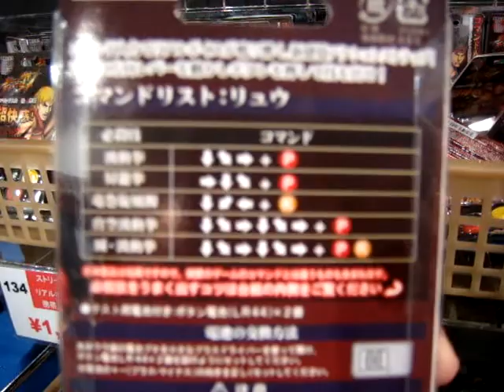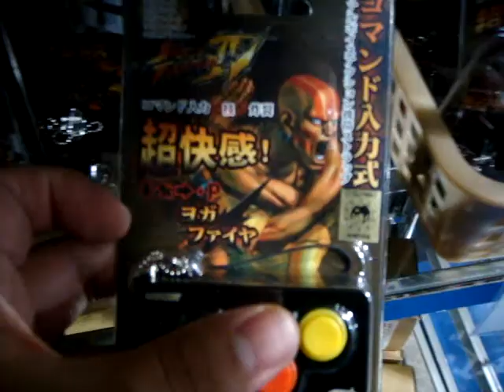Llaveros con sonidos de Street Fighter en el TGS 2010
Estos geniales llaveros o key chaines tenian los sonidos de los poderes de street fighter.
Lo mas innovador es k para hacerlos funcionar tenias j hacer la secuencia original del movimiento para k se escuchara.

Por ejemplo si movias la palanca en secuencia; abajo,abajo/diagonal derecha,derecha mas el botn de puño,sonaba "HADOUKEN"...